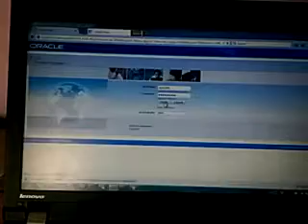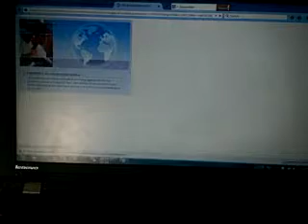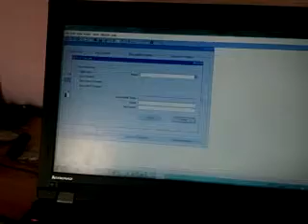Oracle apps flexfield tutorial